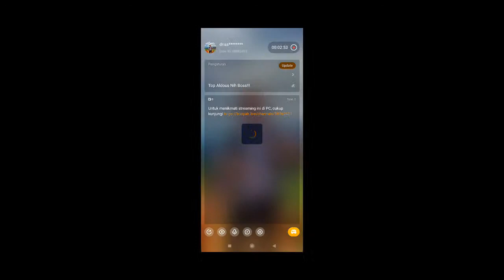Top Aldous Nih Boss!!!